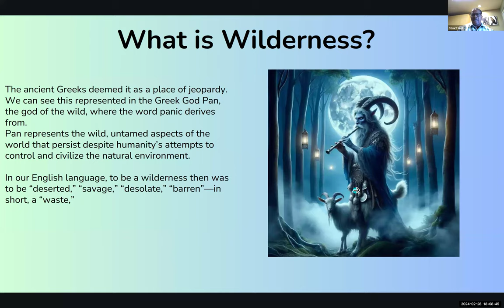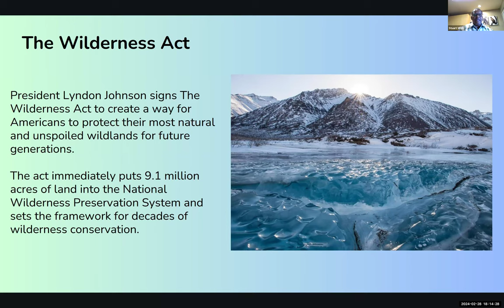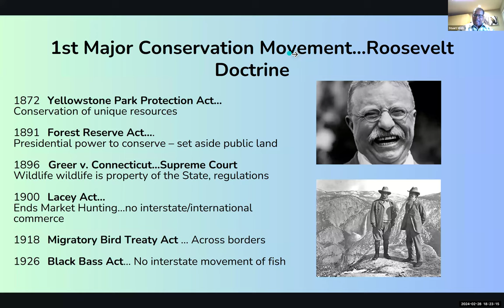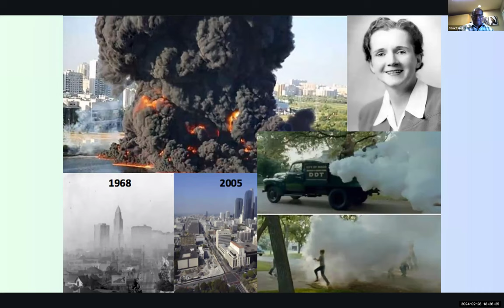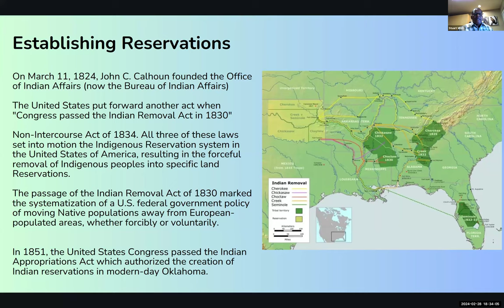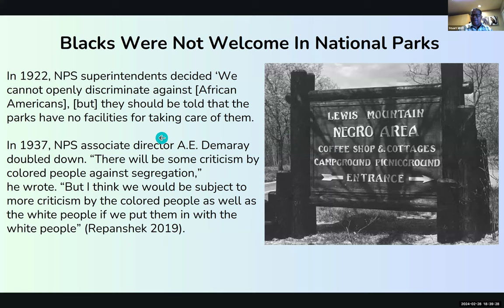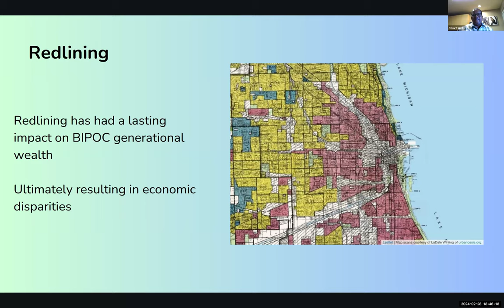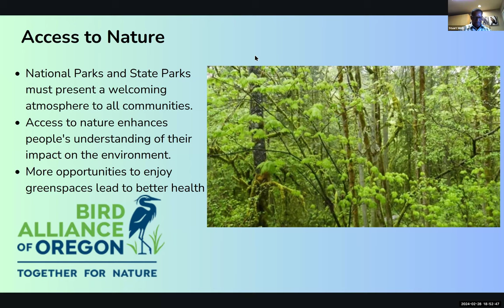“A Look at the History of Conservation and Racism” by Stuart Wells